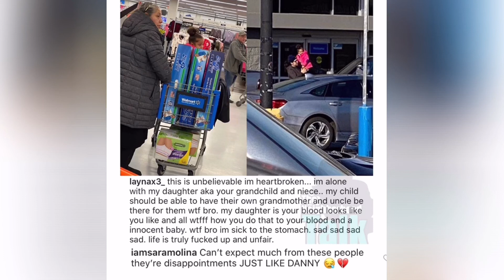Tekashi 69’s alleged baby mama Layna is upset that 69’s parents are hanging out with Jade’s daughter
Tekashi 69’s alleged baby mama Layna is upset that 69’s his parents are hanging out with Jade’s daughter | TEALOG